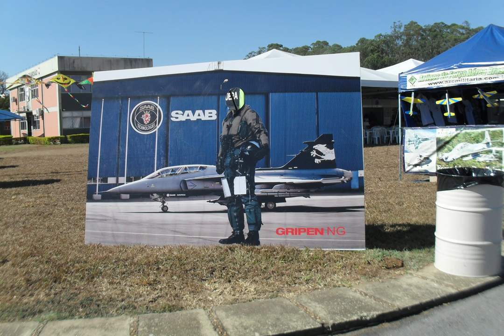Portões Abertos/Base Aérea de Anápolis/ALA 2/Fotos_3º Vídeo/2018